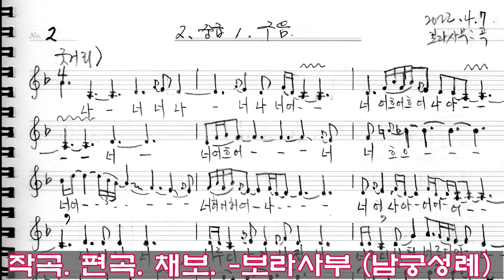남도창 성주풀이 김정희 무대 제8회풍류당발표회 지도창 보라사부 남궁성례 진행 김병준 대표2022